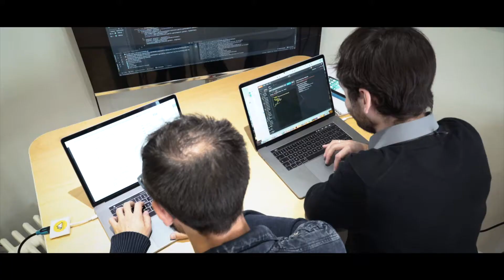Lunabee Studio en 2 minutes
L'ADN de Lunabee Studio en 2 minutes, avec Marina, Olivier, Maxime et Greg 😍